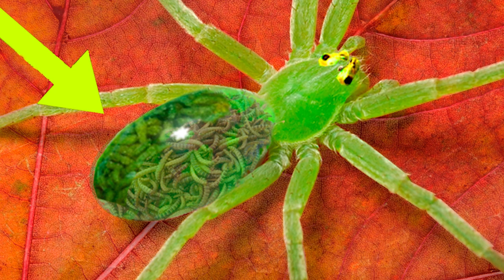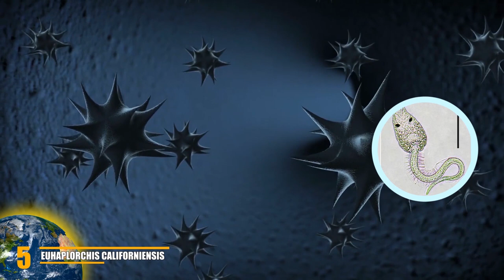Freaky Parasites That Control Their Victims!